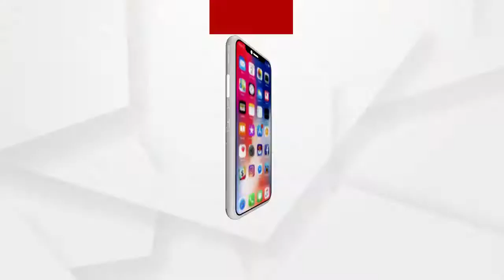ମାଛ ମାର୍କେଟରେ ଭିଡ଼ ନକରିବାକୁ ସଚେତନ ....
ଭୁବନେଶ୍ୱର ମହାନଗର ନିଗମ ପକ୍ଷରୁ ସମ ହସ୍ପିଟାଲ ନିକଟରେ ଥିବା ମାଛ ମାର୍କେଟରେ ଅଧିକ ସଂଖ୍ୟକ ଭିଡ଼ ନକରିବାକୁ ସଚେତନ କରାଯାଇଛି.